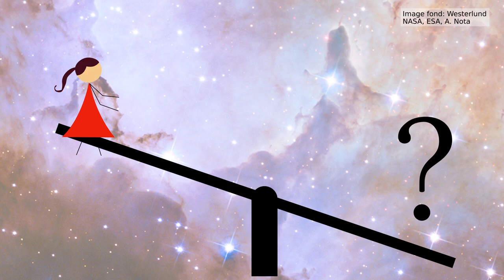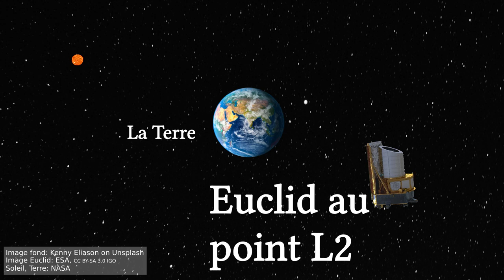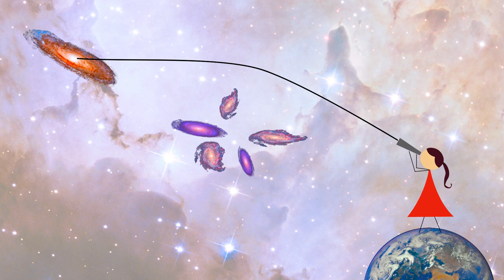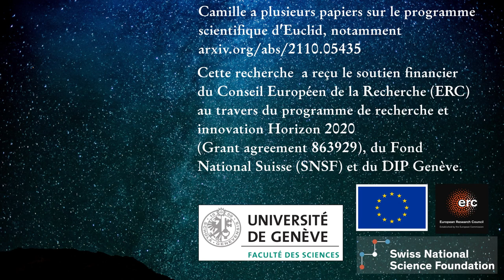Le satellite Euclid, détective céleste à la recherche des mystères de l'univers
Le satellite Euclid a décollé le 1er juillet de Cap Canaveral. Dans cette vidéo, une cosmologiste, professeure à l'université de Genève, décortique les questions qu'Euclid emmène avec lui dans son voyage: qu'est-ce que la matière noire et l'énergie sombre? Comment sait-on que seulement 5 pourcent du contenu de l'univers est fait de matière ordinaire? Comment la gravitation se comporte à très grande distance? Est-elle toujours en accord avec les prédictions de la relativité générale d'Einstein? On discute aussi du fonctionnement du satellite, de ce qu'il va observer, et des méthodes utilisées pour mesurer la déformation de l'espace et du temps.

Images: ESA et SpaceX